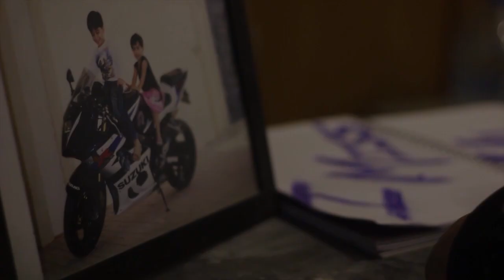I MISS YOU l Pakistani short film l Music based film l Romantic film l love story l Music genres l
This short film is based on music theme.
there are three genres of music in this film.
every music change with the mood of character
show your visual with power of music.

How Music impact on your visual?
How music change with mood of character?
How music is powerful in film?
How character react according to music?
How character feel the music?
How music turn your scene in action to romantic?

in this film you will how how music,s are changes according to character actions.

Happy music...
Inspirational music.
romantic music.

Photoholic production .presents.

Are you a filmmaker? Want to showcase your film/documentary and also generate income?

Short films.